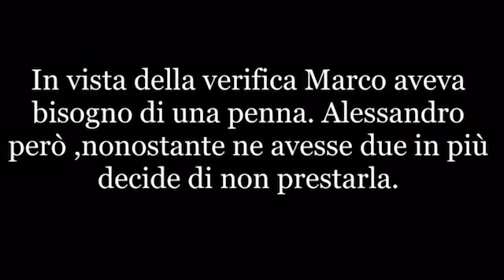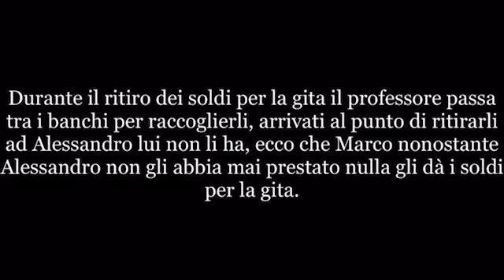Generosità | Gruppo:Cipolle | ASP Mazzini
I ragazzi dell'ASP Mazzini di Cinisello Balsamo raccontano il valore del perdono. Il video è il momento conclusivo del progetto "Valori a Scuola" ideato e realizzato dall'Associazione Le Ali Morali con l'obiettivo di discutere e riflettere in modo creativo su 12 valori: Onestà, Coraggio, Rispetto, Perdono, Amore, Generosità, Gentilezza, Ottimismo, Gratitudine, Impegno, Pazienza, Integrità.